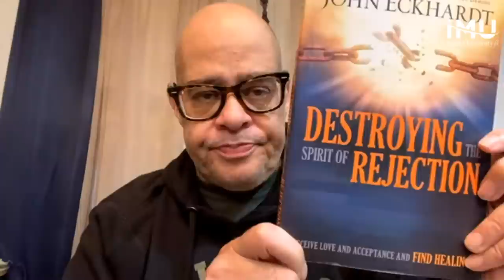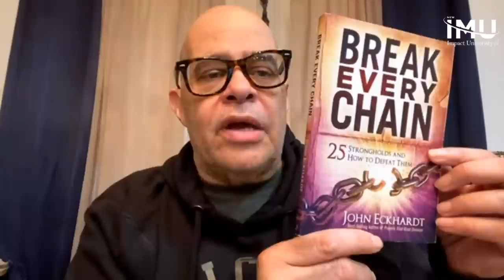Mass Deliverance Live